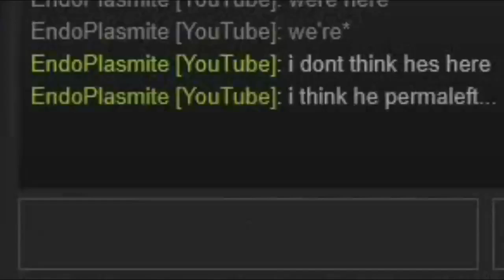It's Just A Prank, Bro! (Censored)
(Prank at your own risk; never let pranks ruin friendships. Everyone forgave everyone else after this clip)

For people with sensitive ears and don't like curse words, here's a censored version where one whole word was bleeped out!

This video/channel is a non-profit channel, and any music/references in it are used not in the intention for money but for the intention of entertainment. EndoPlasmiteProductions apologizes for any and all violations that might happen as a result of achieving our "entertainment" standard.